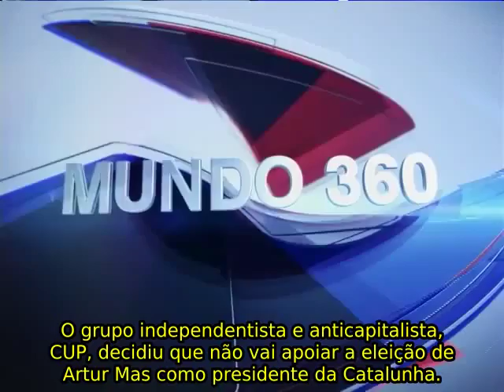Espanha: CUP rejeita reeleição de Artur Mas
O grupo independentista e anticapitalista da Catalunha, CUP, decidiu que não vai apoiar a reeleição de Artur Mas como presidente da região. Por isso, os moradores vão ter que voltar a realizar eleições em março. teleSUR